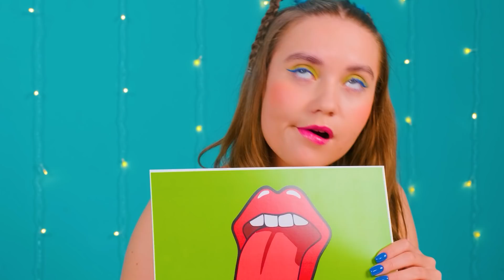Desafío De Comida Real vs. De Comida Chocolate por DaRaDa Challenge